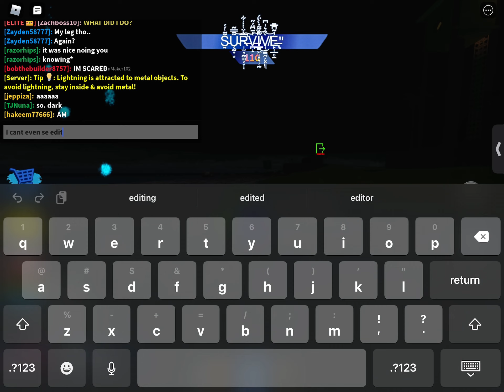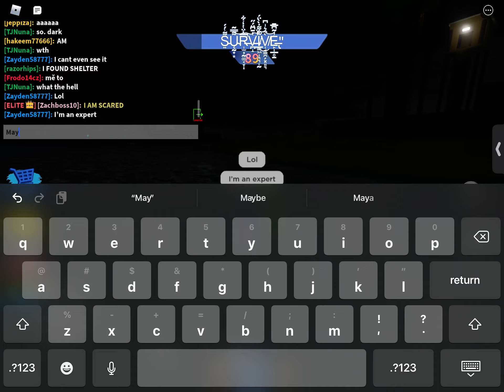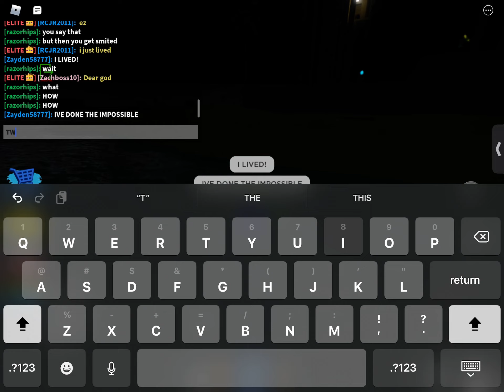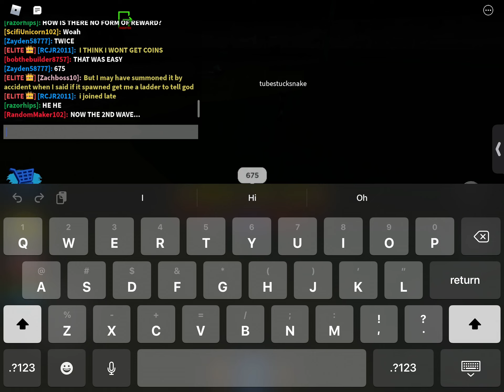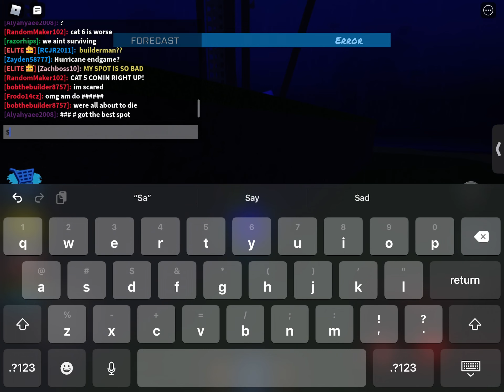SURVIVING YOUR DOOM!!?!?? | Tornado Ally Ultimate